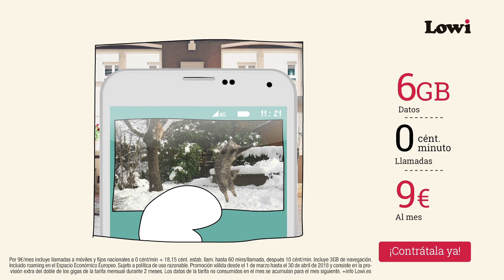Pon a tu dedo gordo en forma con el Doble de Gigas en tu Móvil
Ahora en Lowi tienes el Doble de Gigas durante dos meses, para todas las tarifas de Móvil. ¡Pon a tu dedo gordo en forma!